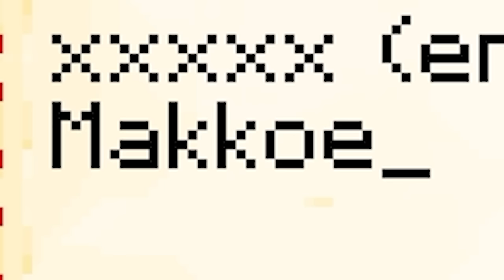De Koning Gevonden In Het Laboratorium In Minecraft (Survival)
Vandaag vind ik de koning in het laboratorium in Contentveen (Minecraft)